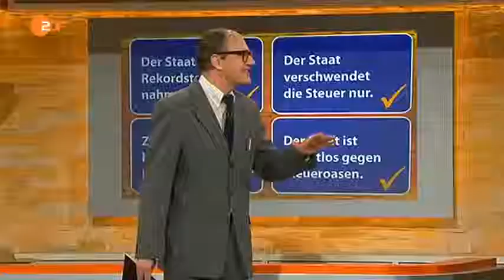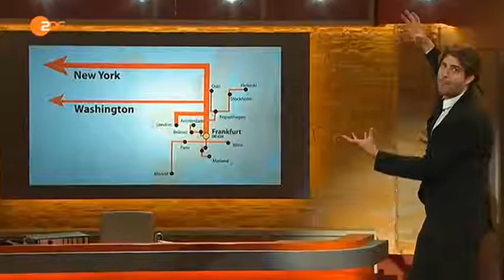Die Anstalt - S01E06 - Der Steuerprüfer kommt (28.10.2014)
Steuern - Mit Michael Mittermeier, HG. Butzko, Chin Meyer

FAKTENCHECK

Gabriel Zucman, Steueroasen, Frankfurt, 2014
Bastian Brinkmann, Die geprellte Gesellschaft, München 2014
Nicolas Shaxson, Schatzinseln, Wie Steueroasen die Demokratie untergraben, Zürich
2011
II. Kapitel Steuermythen
III. Kapitel Bund der Steuerzahler
V Steueroasen
Briefkastenfirma –Gründung -Funktion
Bastian Brinkmann, „Die geprellte Gese
Gabriel Zucman, Steueroasen S. 24/25
llschaft“ S.141f
Steueroasen – Scheinautonomie
Bastian Brinkmann, „Die geprellte Gesellschaft“, S. 181ff
Nicholas Shaxson, „Schatzinseln“ S. 135ff
Billionen-Euro-in-Steueroasen-gebunkert-2013834.html
Zitat Monti
EU Kommission will Steueroasen in der Gemeinschaft bekämpfen ; Süddeutsche 22. Mai
1998
Investitionsschutzabkommen
Bastian Brinkmann, Die geprellte Gesellschaft, S. 164ff
Bastian Brinkmann, S. 87ff
Bastian Brinkmann, S. 74ff